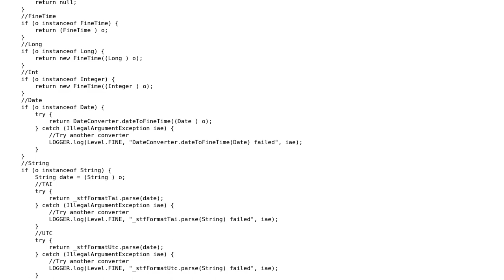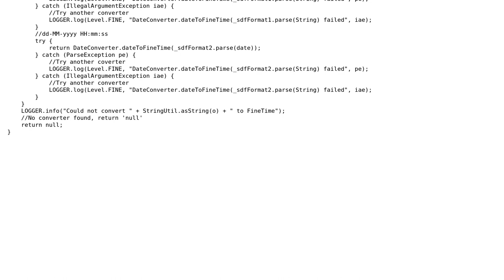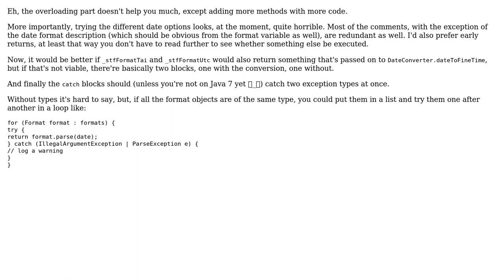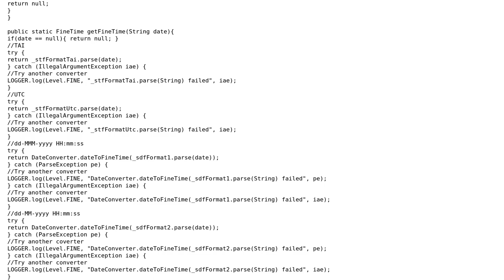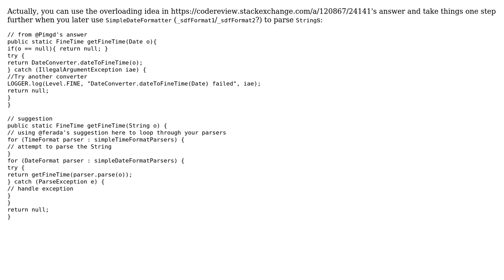Code Review: Factory to construct a FineTime out of many kinds of objects (3 Solutions!!)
Code Review: Factory to construct a FineTime out of many kinds of objects

With thanks & praise to God, and with thanks to the many people who have made this project possible! | Content (except music & images) licensed under CC BY-SA | Music | Images & others | With thanks to user user1472672 user Pimgd user h.j.k. user ferada user 200_success and the Stack Exchange Network Trademarks are property of their respective owners. You are responsible for your own actions.